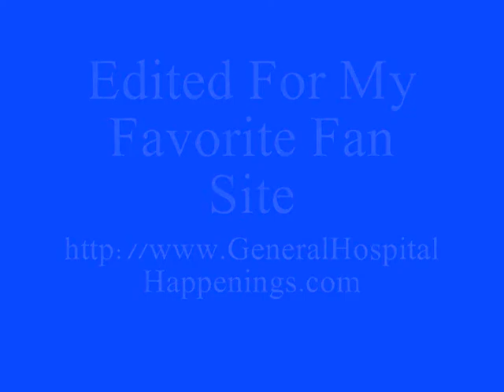05-14-12 John McBain.wmv